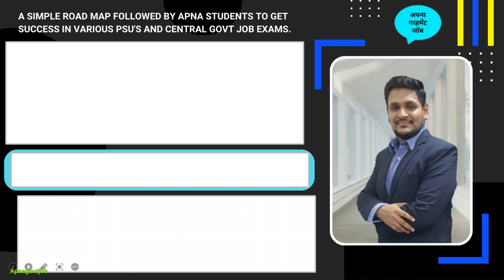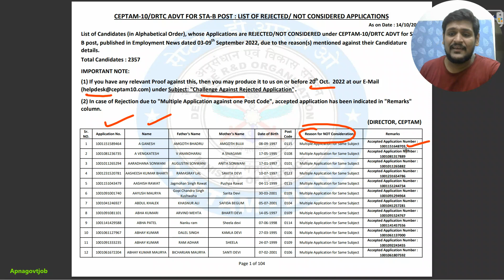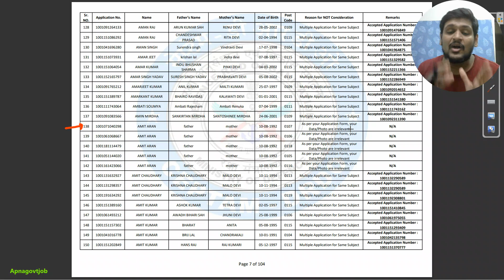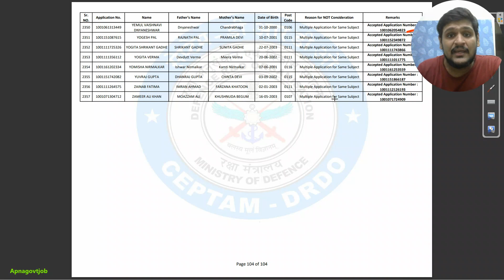DRDO CEPTAM 10 EXAM LATEST UPDATE | REJECTED APPLICATIONS LIST OUT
DRDO CEPTAM 10 EAM LATEST UPDATE | REJECTED APPLICATIONS LIST OUT
                                      - Important Updates
                                      - Current affairs
- much more.